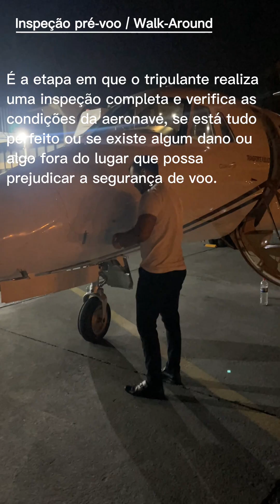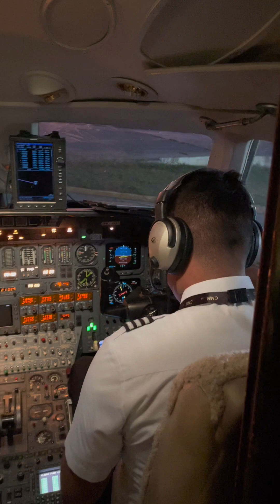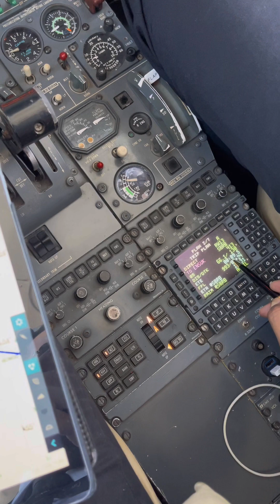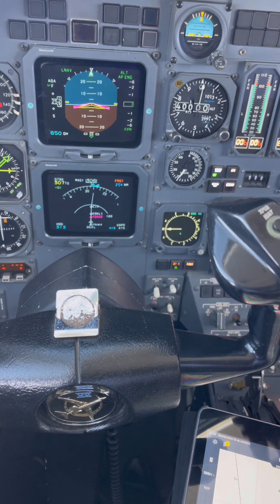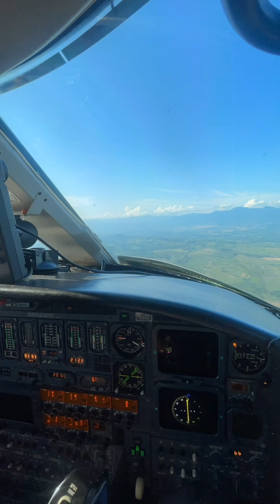Rotina de voo, Belo Horizonte - Rio Branco - Tarapoto.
Na série Rotina de voo, tentarei compartilhar de forma bem resumida como é a vida de um aviador que atua na aviação executiva no seguimento Táxi Aéreo, o objetivo é tentar explicar utilizando uma linguagem simples, para que todos possam entender mesmo que não sejam da aviação.